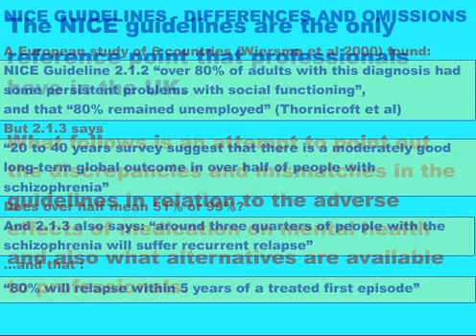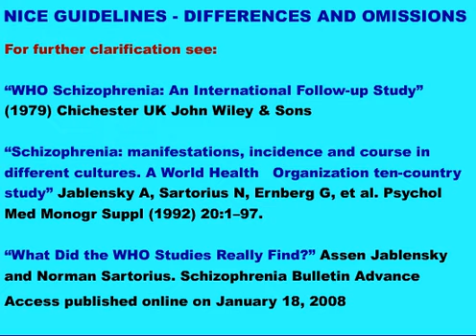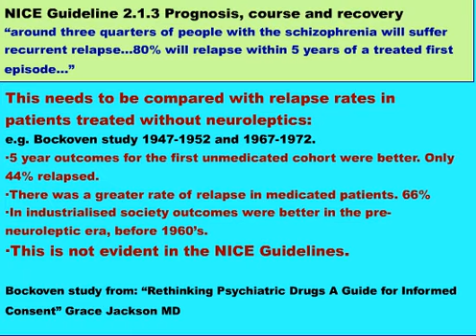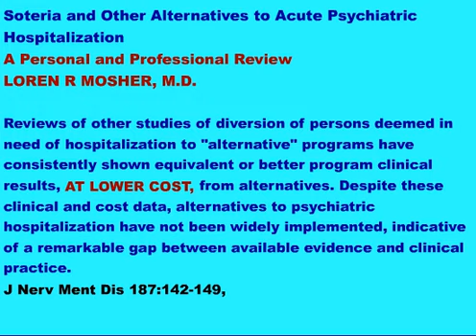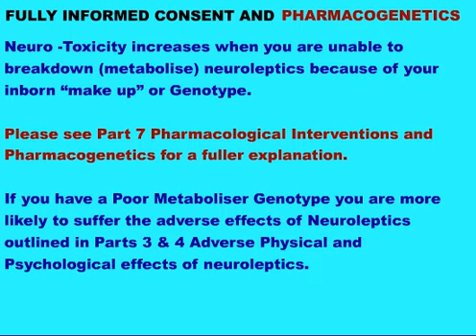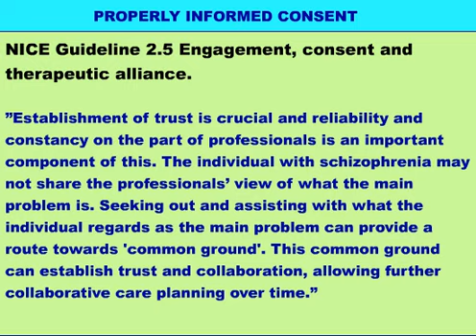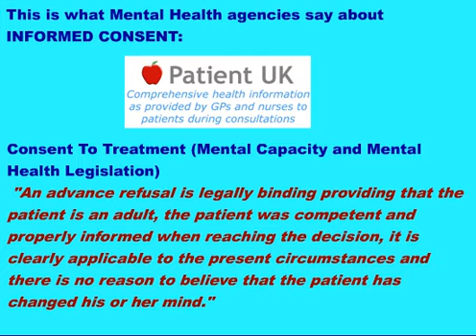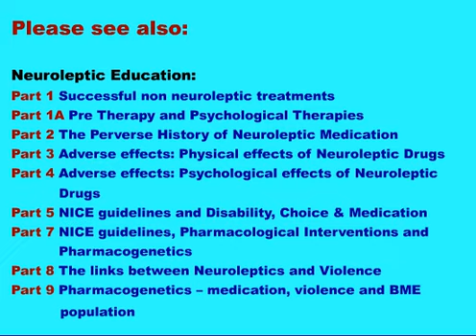Neuroleptic Education part 6 NICE Guidelines & informed Consent.mov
An attempt to point out the discrepancies and mismatches in the guidelines in relation to the adverse effects of medication and also what alternatives are available to professionals.